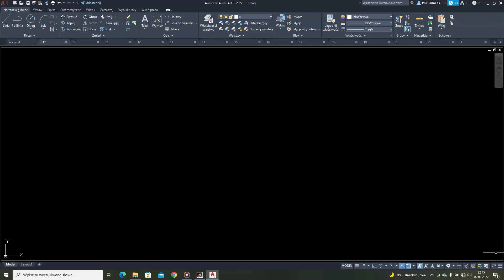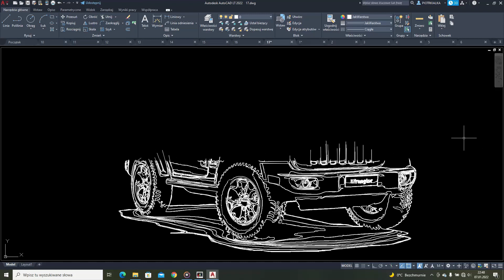JEEP WRANGLER JL RUBICON Graphical presentation of the model. Time-lapse animation.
Graficzna prezentacja modelu. Animacja poklatkowa.
Grafische Darstellung des Modells. Animation im Zeitraffer.